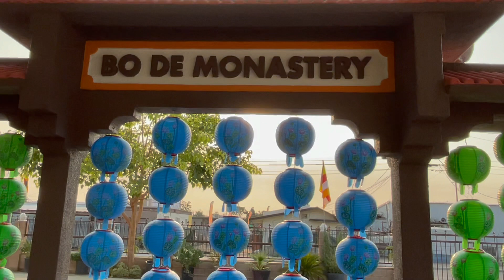LẠY PHẬT CON VỀ - THÍCH NỮ CHÚC HIẾU